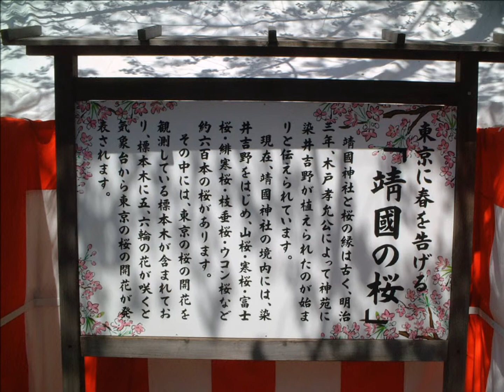Cherry blossom (Sakura) Pictures 九段の桜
Sakura(Cherry Blossom) Photos in Yasukuni Shrine(Jinja) and Chidorigafuchi, Tokyo Japan.

九段（靖国神社と千鳥ヶ淵）で撮った写真のスライドショーです。

靖国神社境内の桜はソメイヨシノとヤマザクラが中心ですが、その他にも四季桜、ウコン桜、大島桜、八重桜などもあり、約600本の桜が植えられています。

BGMは『甘茶の音楽工房』さんの音楽をお借りしました。